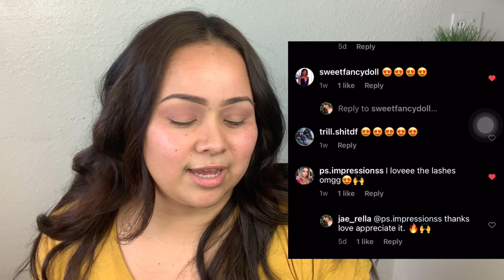REVIEW AND 1st IMPRESSIONS TARTE PRO GLOW CHEEK PALETTE : GRWM CHITCHAT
Hi family, it’s Jovanna. And for you 1st time viewers welcome to the family. And tag me in your story of you watching my video and I’ll shout you out on Instagram.

Hope your enjoying your day. I’m so excited to try this face palette from Tarte Cosmetics. I wanted to see if this palette will be my fav go-to face palette. Because I’m so tired of having to use 4 different palette for blush, bronzer etc. I also was able to try my samples for my cosmetic brand.

Love you all who watch.

I wanna know who’s  apart of the family. Let’s get to know each other.

5 facts about me:

1. Ima single girl mom
2. Own a cosmetics line
3. From California
4. Was born with an extra pinky finger and toe (They were removed right after I was born lol)
5. Always down to play monopoly 😂

In the comments tell me 5 facts about you🤙🏽